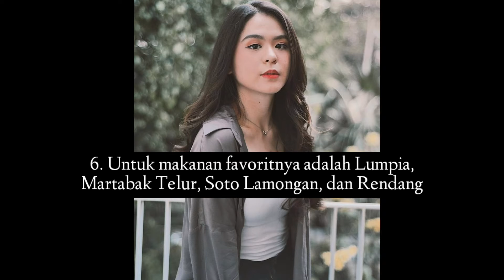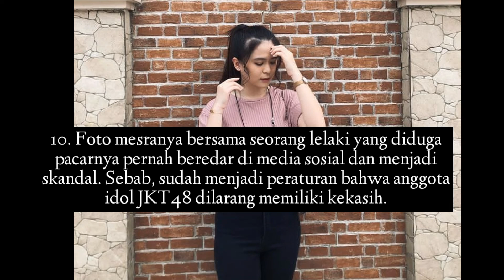Fakta Ariella Calista